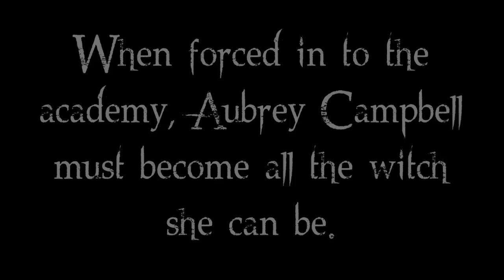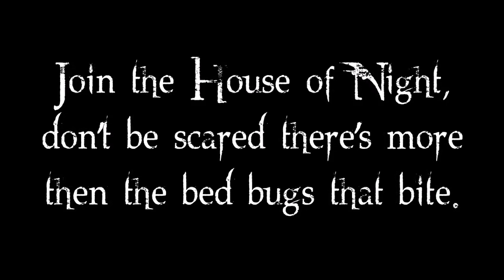The Corners - Wattpad Trailer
Written By: @ChellytheCreator